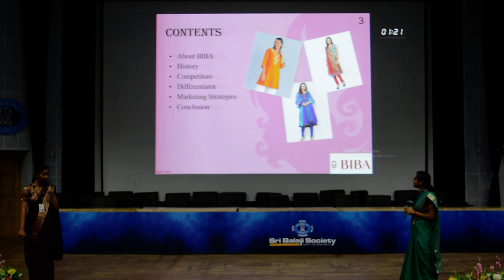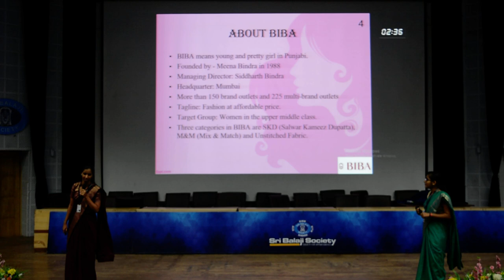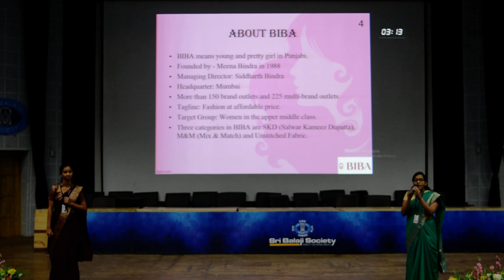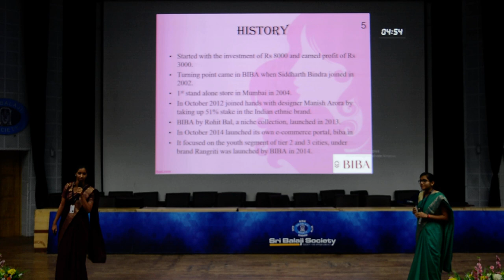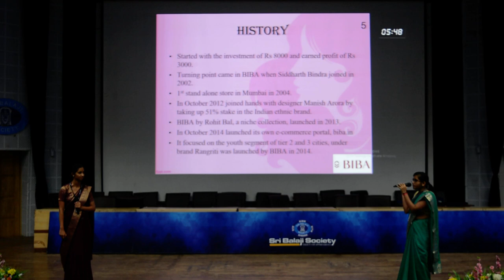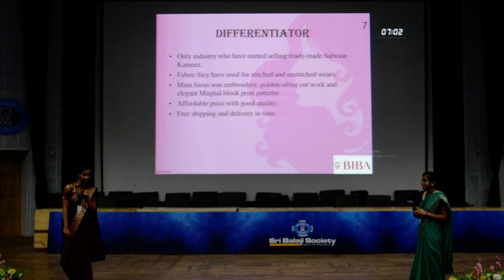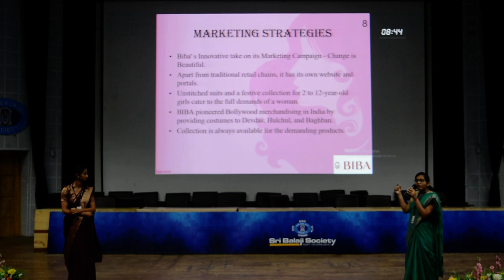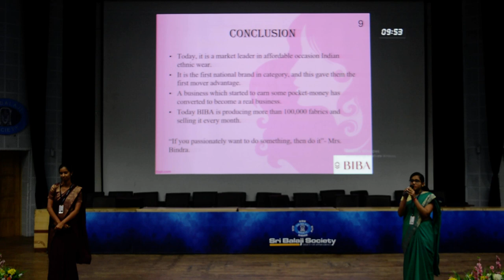Sri Balaji Society Induction Program 2019: Case study on BIBA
Topic: Case study on BIBA

Every year, the student managers of Sri Balaji Society sets on a journey from campus to corporate through the unique induction program organized by our institute.